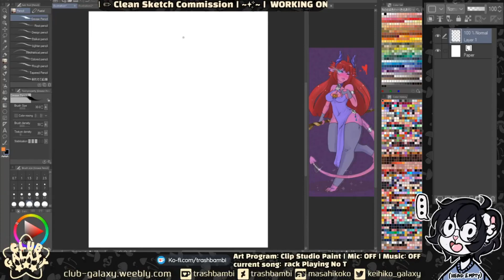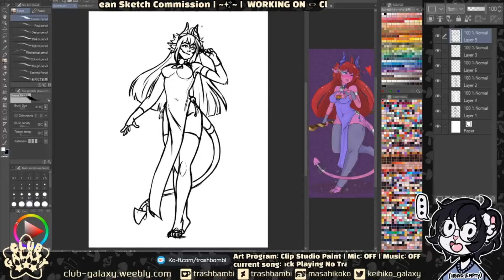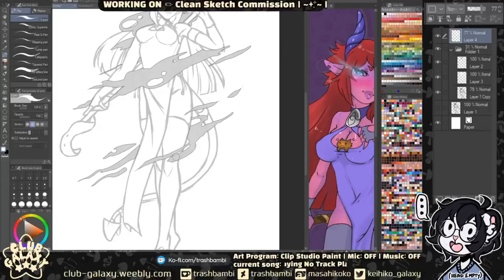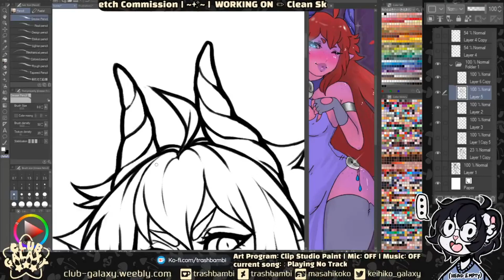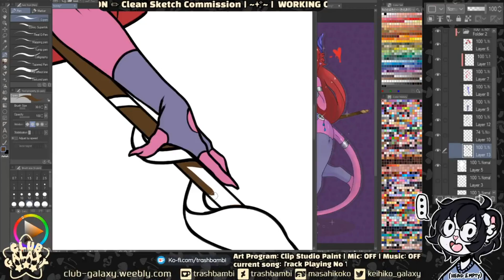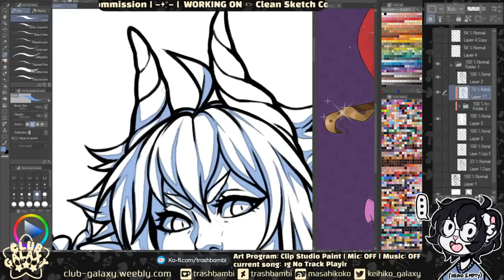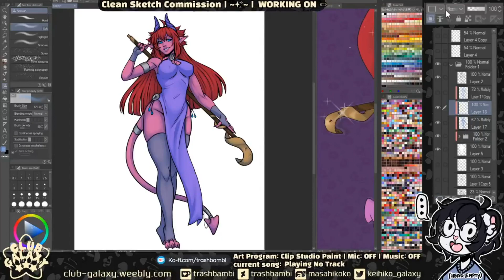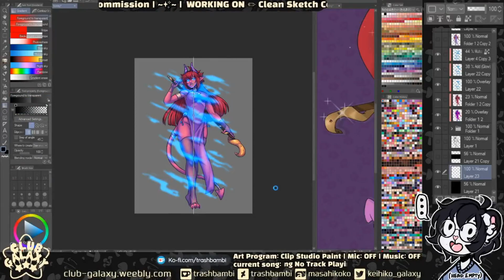SPEEDPAINT | Tiefling Commission | Dungeons and Dragons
|| CLICK SHOW MORE FOR PROGRAMS/MUSIC/SOCIAL LINKS ||

A commission for my good friend Honey. I really enjoyed drawing this lass!